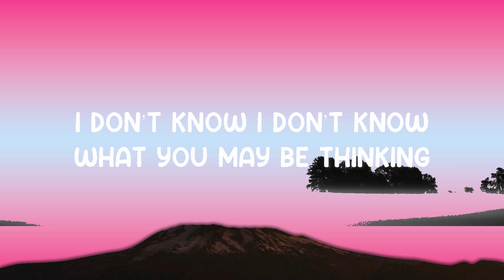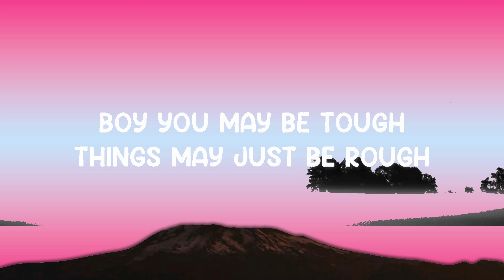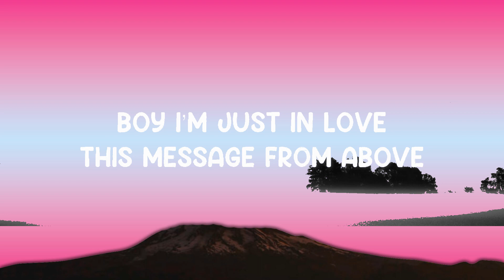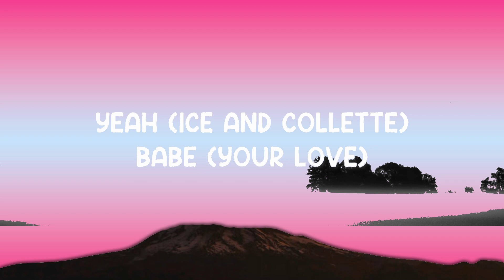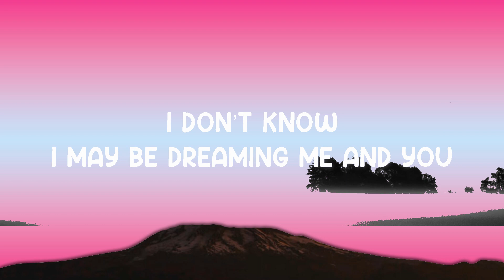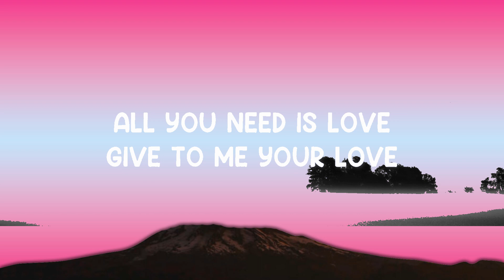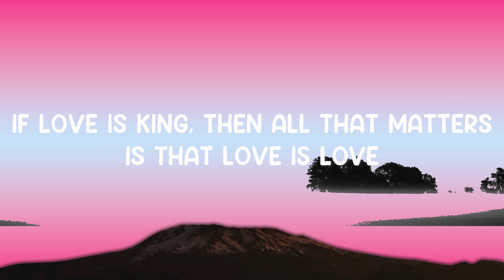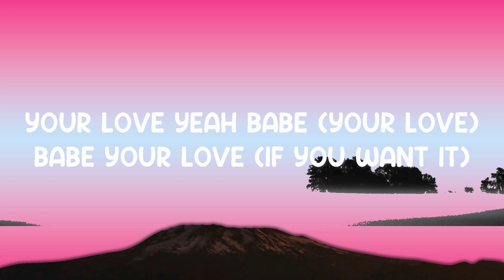Need Your Love - Icebeatchillz And Collette (Lyrics) 🎵 | 25 Min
Need Your Love - Icebeatchillz And Collette (Lyrics)
Lyrics video for "Need Your Love" by Icebeatchillz And Collette.

This message from above
I don’t know I don’t know
What you may be thinking
You’re smoking I’m drinking
This love’s so uplifting
I don’t know
I may be dreaming me and you
(ice and collette)
Need your love
Your love
Baby give it to me
Your touch
Your love
Yeah
(ice and collette)
Babe
(your love)
Babe
Your love
(if you want it)
Babe
(come and get it)
Babe